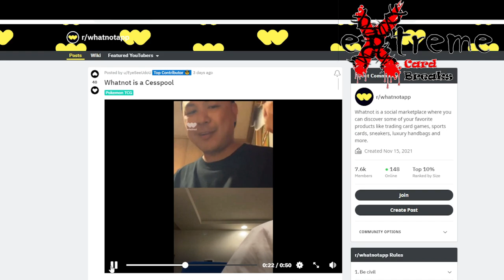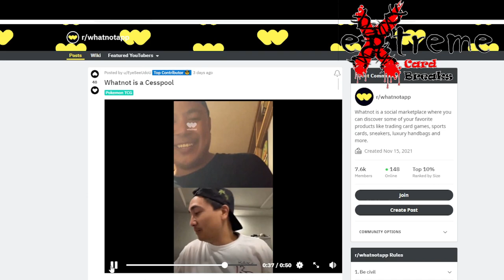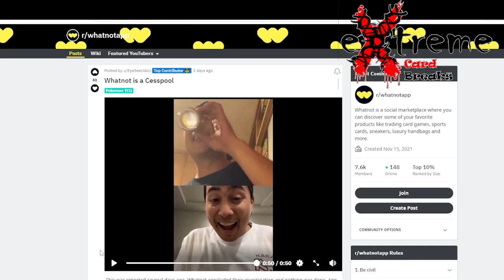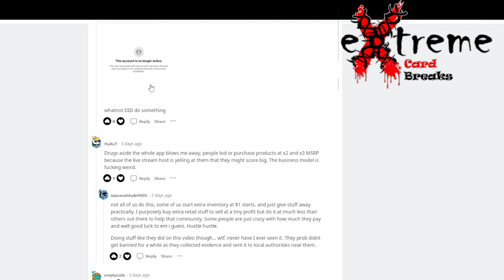WhatNot Sellers doing DRUGS on Live Stream??? Accounts Suspended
WhatNot Sellers doing DRUGS on Live Stream???

1811 N Dixie Ave #104

Who do I collect:
Roberto Clemente
Michael Jordan
Nolan Ryan
Sidney Crosby
Vintage Cards